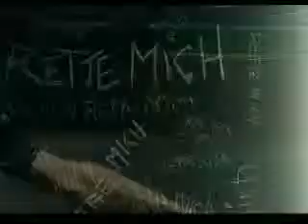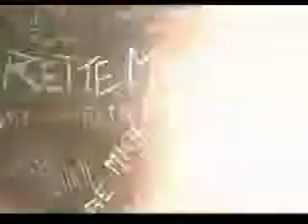tokio hotel rette mich.mkv